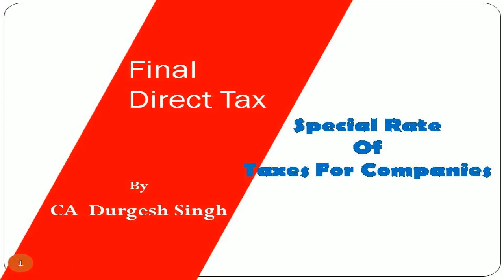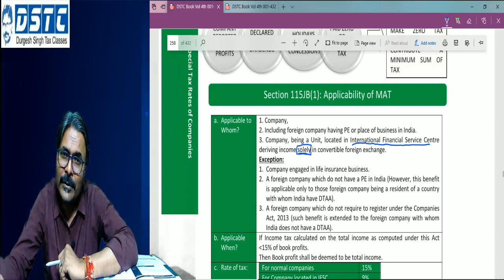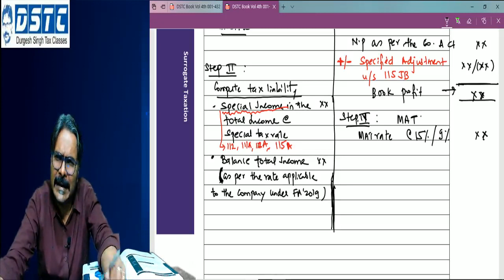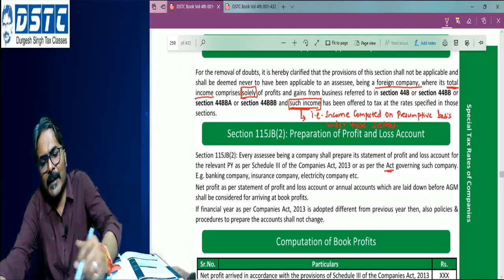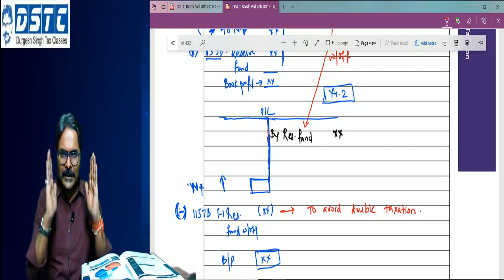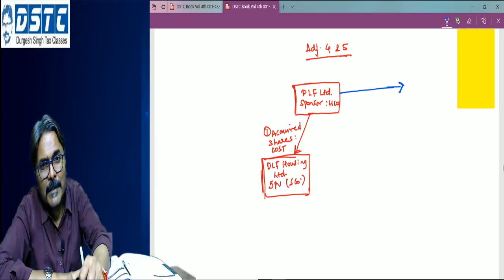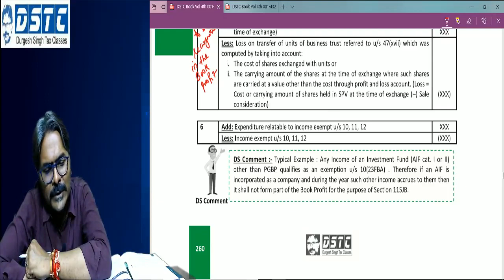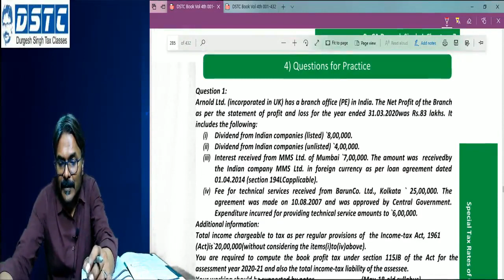ASSESSMENT OF COMPANIES : P-A : HINDI / M/N-20